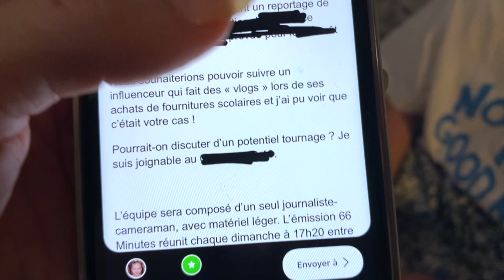je vais passer sur M6 dans 66 minutes OMG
➡️ merci à @Merci Handy  pour le colis pour découvrir tous leurs produits et au concours sur INSTGRAM POUR GAGNER 150 euros de produits

INFORMATION IMPORTANTE